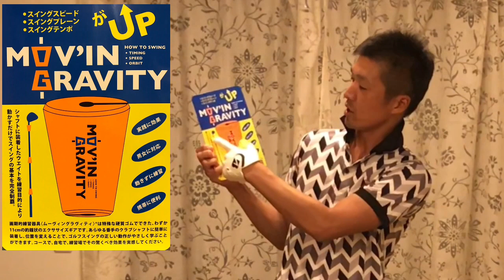この夏ベスト更新をするために最強の組み合わせ！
いいと思ったらグッとボタンお願い致します。

プロゴルファー奥山ゆうし

資格
PGAトーナメントプレーヤー

ゴルフフィットトレーナー

戦歴
茨城県オープン優勝

ファイナルQT出場

チャンレジトーナメント参戦

ANAオープン参戦

ミニツアー4勝

ゴルフ雑誌

アルバ

ゴルフダイジェスト

GOLF NET TV出演